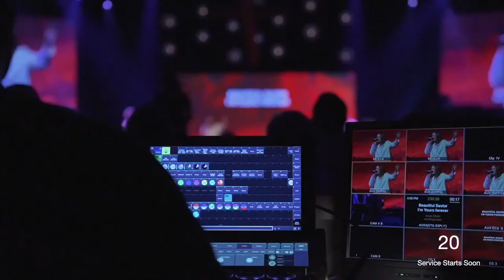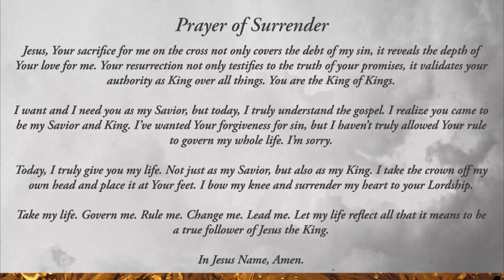Easter at Northplace Church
Want to better understand your bible or need a reading plan? Check out TheUnfolding project our bible engagement plan for the year

To support us and help us serve the needs of the local/global community